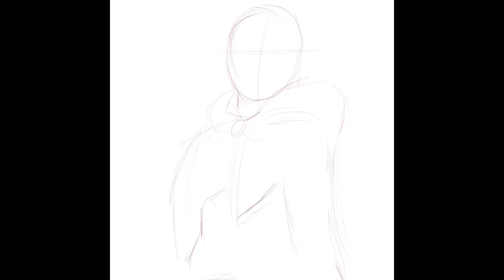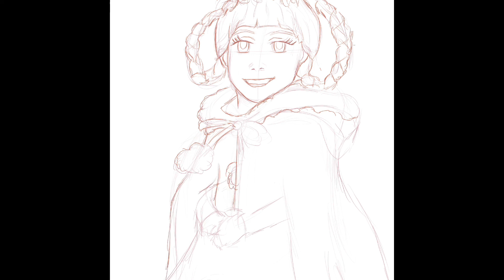Timelapse Sketch iPad: Cindy Lou Who from the Grinch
Merry Christmas Ninja Draws Art Crew,

I hope you enjoy this Timelapse sketch of Cindy Lou Who from the Grinch in a anime inspired style.
Happy Holidays

Title: Snowy peaks pt I